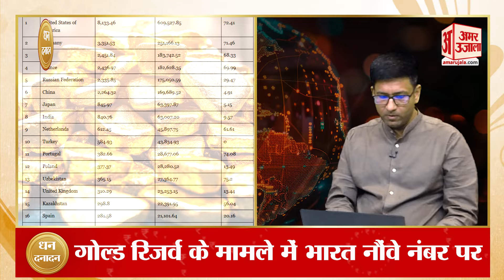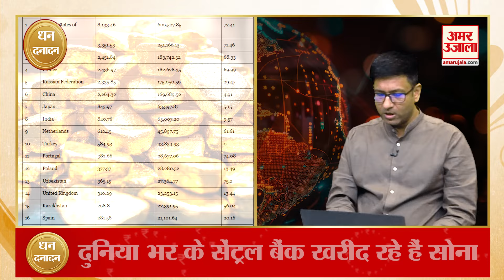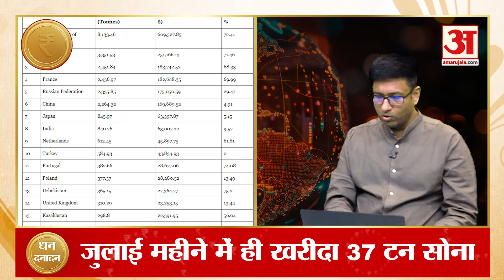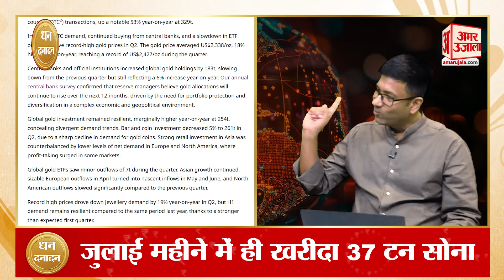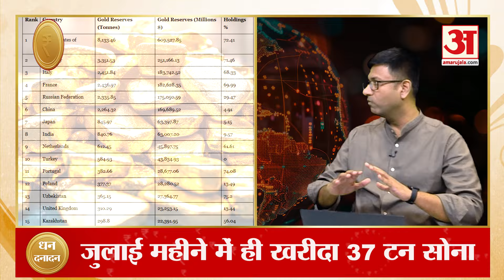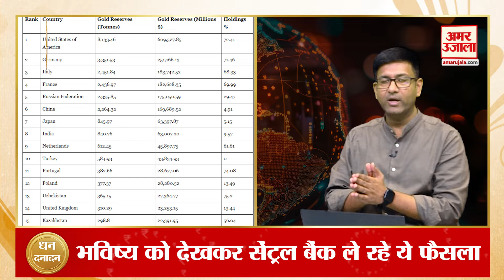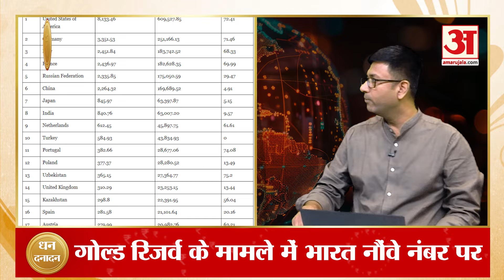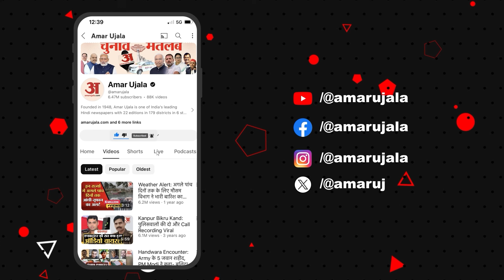RBI क्यों खरीद रहा है इतना Gold? ये आंकड़े कर देंगे हैरान | Business News